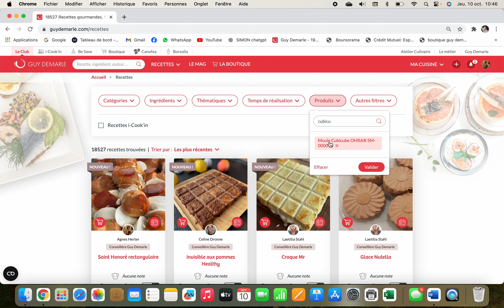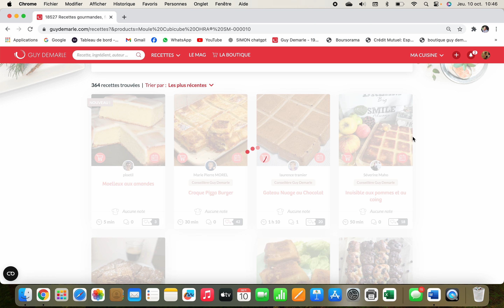trouver des recettes selon votre moule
vidéo sur mes recettes